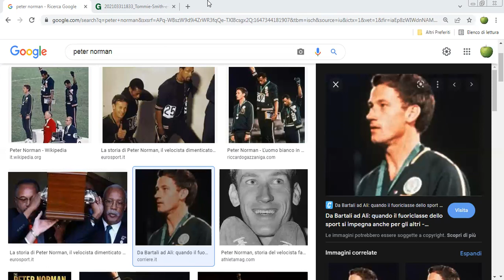"L'uomo dimenticato dalle statue" di Saverio Esposito La Rossa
Lettura e spiegazione del racconto "L'uomo dimenticato dalle statue" di Saverio Esposito La Rossa, dalla raccolta "Eterni secondi" (Einaudi). A questo link la recensione del libro